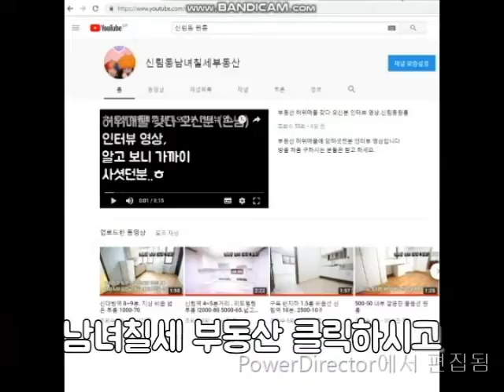신대방역 인근 지상층 1000-29 .